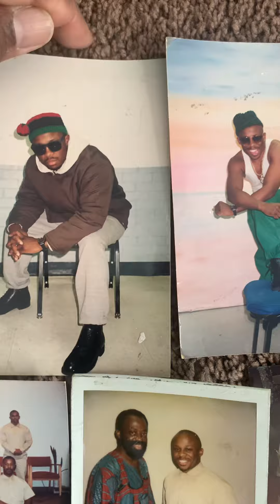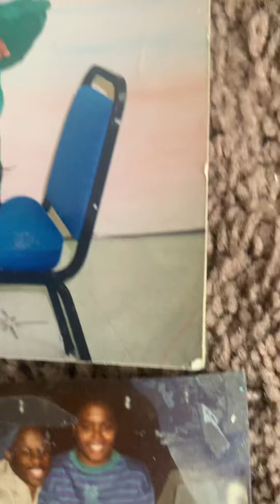MIDGET MOLLEY in USP ATLANTA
MIDGET MOLLEY in USP ATLANTA, Ga. aka THE BUTCHER SHOP…